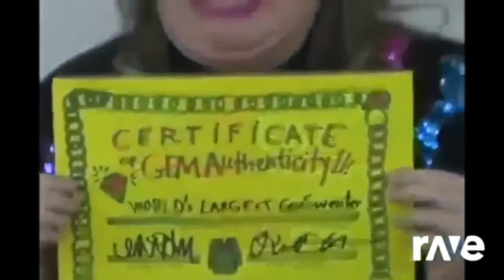Ravedj X Ravedj - Ravedj Mash-Up & Ravedj Pants Policy {New Remix Album}